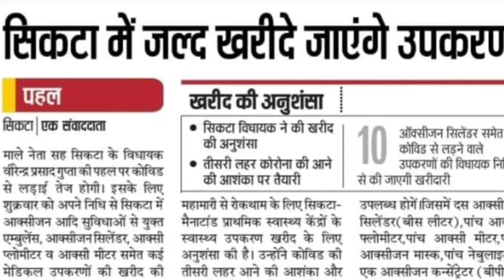Sikta विधायक ने Corona उपकरण हेतु दिया 1 करोड़ का सौगात || Virendra prasad Gupta || CPI ML विधायक